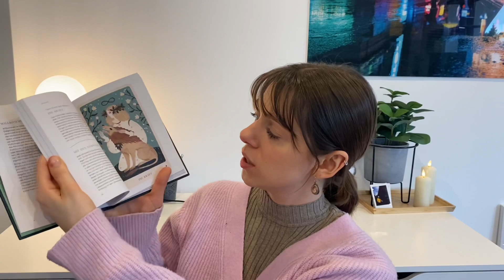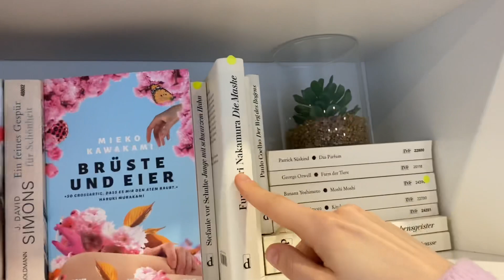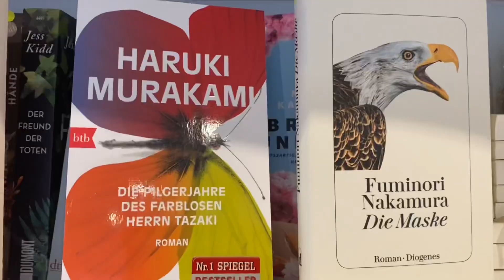Die Rache des SuB ~ #9 • ungelesene Bücher aus Januar 2021 📖🤩✨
Hi ✌🏼
heute gibt es Teil 9 der Rache des SuB.
Unten seht ihr den Aktuellen Stand und wie viel Geld ich schon „eingenommen“ habe, vom nicht rechtzeitig beenden.
Ich hoffe ihr habt ganz viel Spaß beim zuschauen. 🤍

❌= Aussortiert
✅= Gelesen
📚= currently read
💶 = 2,50€ bezahlen

Aktueller Spendenstand: 15 €

Mai 2020 (gelesen bis Ende August 2021)
Dr. Maxwells chaotischer Zeitkompass ✅💶
Reckless - Steinernes Fleisch ✅
Meat Market ❌

Juni 2020 (gelesen bis Ende September 2021)

Juli 2020 (gelesen bis Ende Oktober 2021)
Mad Prince ❌
Children of Blood and Bone 💶
Das Ende des Patriarchats 💶

August 2020 (gelesen bis Ende November 2021)
Game on ❌
A wish for us ❌
Dunkel 💶
Love to share ✅

September 2020 (gelesen bis Ende Dezember 2021)
Der Orden des geheimen Baumes 💶
Der große Gatsby ✅
Demian 💶
Sturmhöhe ❌

Oktober 2020 (gelesen bis Ende Januar 2022)

November 2020 (gelesen bis Ende Februar 2022)

Dezember 2020 (gelesen bis Ende März 2022)